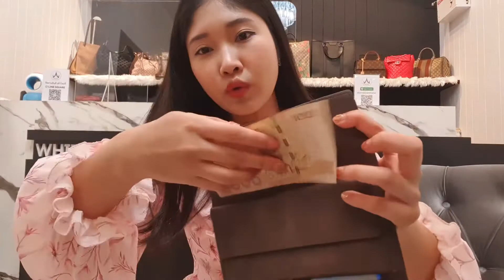ENG SUB╭♥ Louis Vuitton Portofeuil International Long Wallet Damier - White Brandname Review EP. 160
คลิปนี้ถ่ายไว้ตั้งแต่เดือนตุลาคม 2563 ค่ะ

ร้าน WHITE BRANDNAME
📍หน้าร้านที่เซ็นทรัลเฟสติวัลหาดใหญ่ ชั้น G ข้างบันไดเลื่อนตรงข้ามท็อปส์ซุปเปอร์มาร์เก็ตค่ะ

💸รับซื้อ ฝากขาย ฝากเลี้ยง แบรนด์เนมแท้👜
รับสปา/ซ่อมกระเป๋า ตรวจสอบออกบัตร

สอบถามเพิ่มเติมรบกวนทัก Line official

ติดตามสินค้าใหม่ๆ จิ้ม

ติดตามสินค้าอื่นๆได้ที่